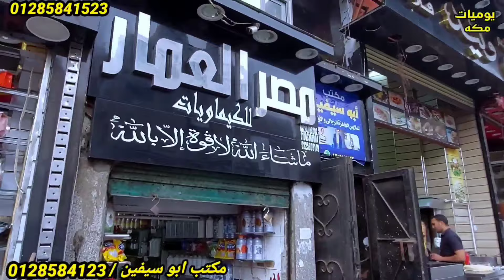الحقوا الجناان 45 جنيه مكتب كله مستورد الشغل الشبابي والاطفال وكمان مقاسات تلبس 150 كيلو